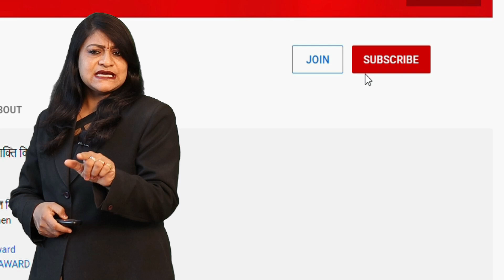भीलू राणा की मूर्ति का टूटना बना रहस्य,, आख़िर क्यों,,